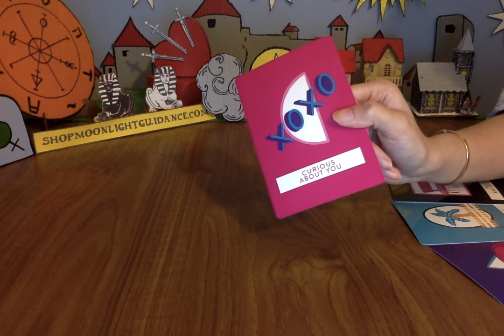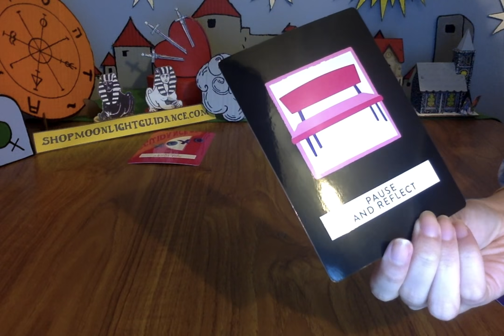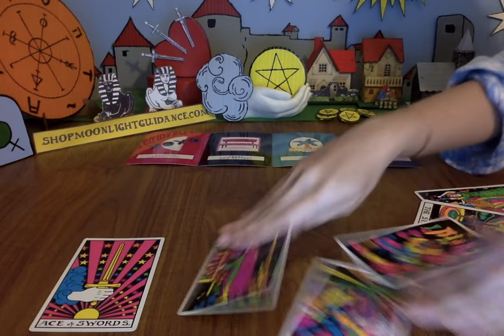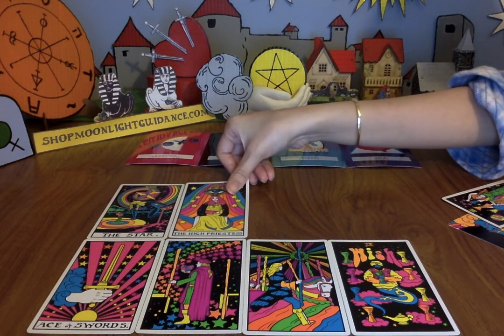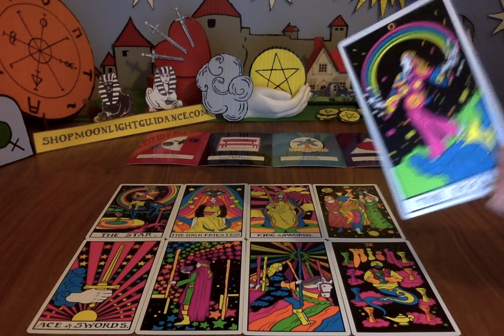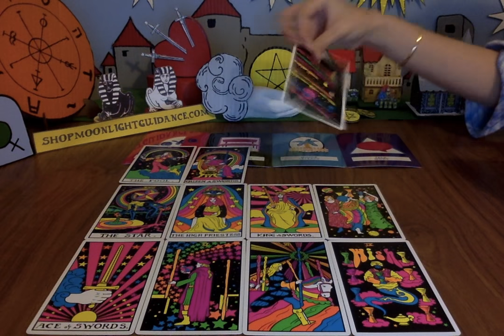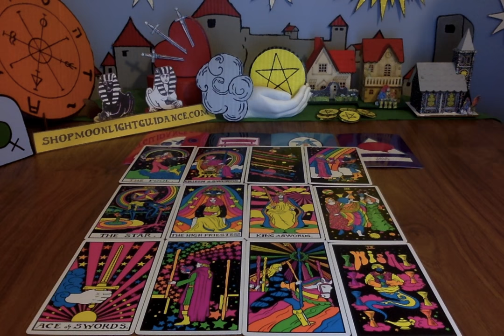GEMINI *THEY'RE WATCHING YOU LIKE A HAWK! 👀 OUT OF THE BLUE COMMUNICATION! ☎️* LOVE SEPTEMBER 2021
Set notifications to all. Leave a comment in a video for the current month. 5 WINNERS will be announced in a video, posted the 1st of the following month. Good luck!

📭 MAIL:
Moonlight Guidance
Felixstowe, Suffolk,
IP11 1BW,
UK

This reading is for Gemini